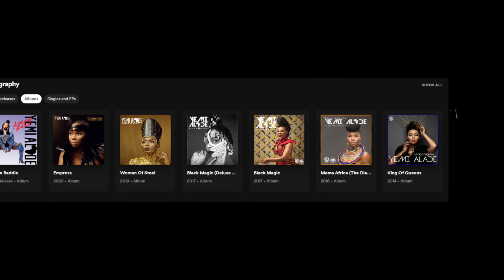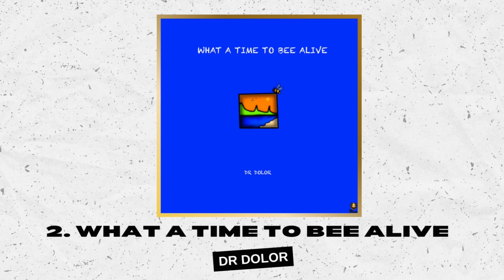Top 5 Worst Albums of 2022 (AFROBEATS/NIGERIAN) //DAY 4 LIST WEEK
Yemi Alade - African Baddie
9ice - Tip of the Iceberg II
Melvitto - Ovrdose EP
Dr. Dolor - What A Time To Bee Alive
Naira Marley - God's Time's The Best